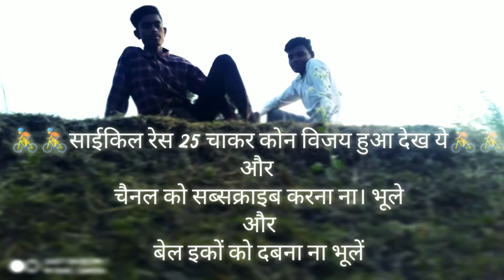Cycle Rece // 25 Chakar ka huwa 2021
cycle Rece 25 Chakar huwa fast pize cycle mile ga
cycle Rece sports
cycle Rece
cycel res
cycle sports
cycle speed gemer
cycle Rece 25 Chakar
cycle sports men
cycle Rece sports
sports men cycle
res cycle
rece cycle
sports cycle Rece
hai speed cycle Rece
speed cycle Rece

Your Quresh